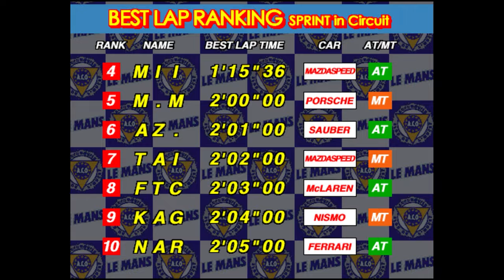Le Mans 24 - Sprint Race | Mazda 787B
Sprint race using the 1991 Mazda 787B.
I had to turn off the music during gameplay because it sounded really out of sync.